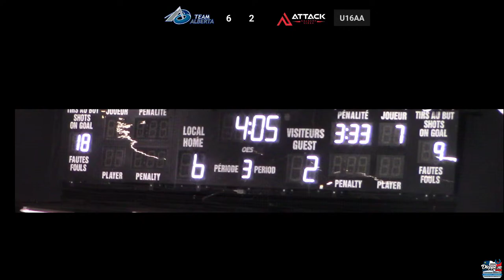2024-04-11 Team Alberta U16AA VS Calgary U16AA Attack - CRC 2024 Quarter-Finals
Team Alberta finished FIRST OVERALL in Round 1 of the 2024 Canadian Ringette Championships and are set to face their sister team from Calgary in this quarter-final game for U16 CRC 2024!

If you really like what we're doing then you can buy us a coffee: